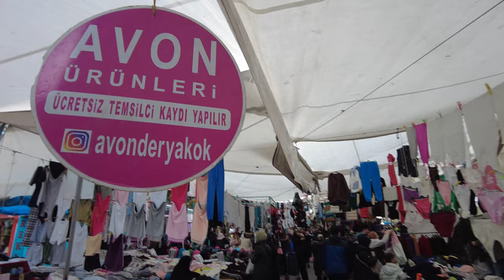Istanbul Market Bazaar Walk with Prices! Saturday Ümraniye Bazaar December 2022